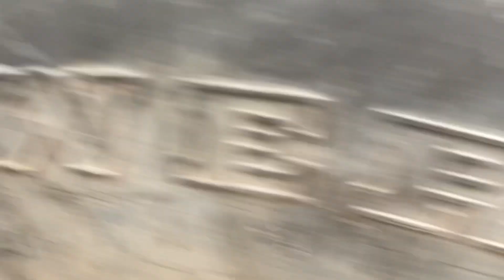Lên sóng rywew lại chiếc FORD 4.600 có mọt đồng tốc có giấy tờ 220 triệu